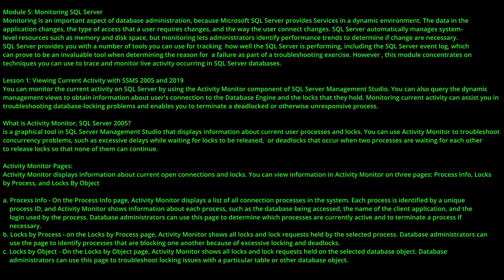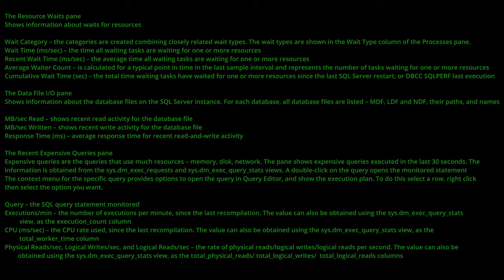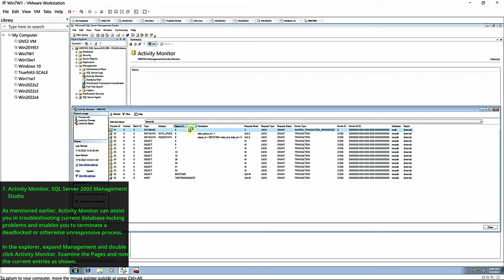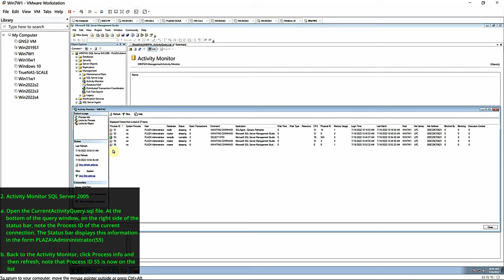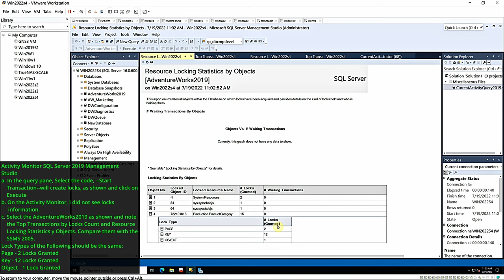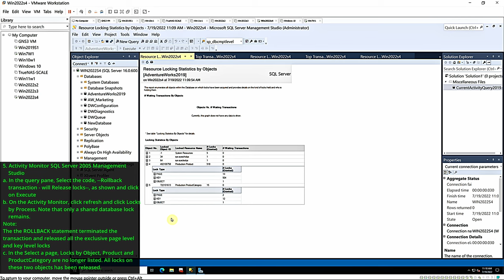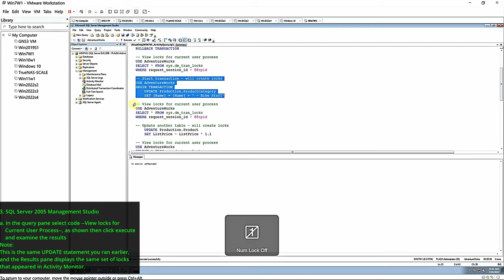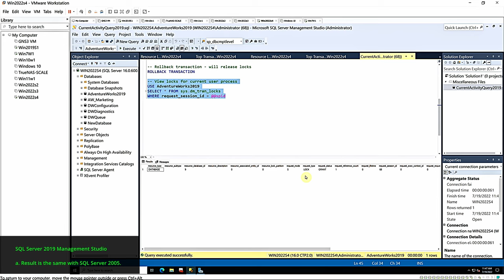Lesson 1: Viewing Current Activity with SSMS 2005 and 2019 Activity Monitor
This video will show how Activity Monitor is used in monitoring SQL server databases both in SQL Server Management Studio 2005 and 2019 so you’ll see the difference.
In our exercise we will use Activity Monitor to view the locks held by Transact-SQL commands. We will also use the same commands and query the dynamic Management views to view the locks held by these commands.

Module 5: Monitoring SQL Server
Monitoring is an important aspect of database administration, because Microsoft SQL Server provides Services in a dynamic environment. The data in the application changes, the type of access that a user requires changes, and the way the user connect changes. SQL Server automatically manages system-level resources such as memory and disk space, but monitoring lets administrators identify performance trends to determine if change are necessary.
SQL Server provides you with a number of tools you can use for tracking  how well the SQL Server is performing, including the SQL Server event log, which can prove to be an invaluable tool when determining the reason for  a failure as part of a troubleshooting exercise. However , this module concentrates on techniques you can use to trace and monitor live activity occurring in SQL Server databases.
Lesson 1: Viewing Current Activity with SSMS 2005 and 2019You can monitor the current activity on SQL Server by using the Activity Monitor component of SQL Server Management Studio. You can also query the dynamic management views to obtain information about user's connection to the Database Engine and the locks that they hold.
Monitoring current activity can assist you in troubleshooting database-locking problems and enables you to terminate a deadlocked or otherwise unresponsive process.